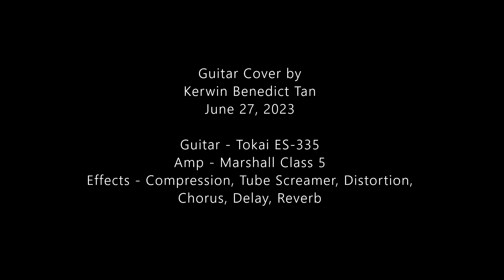Wild Flower (the Cult) Guitar Cover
Used my Tokai ES-335 with a Marshall Class 5